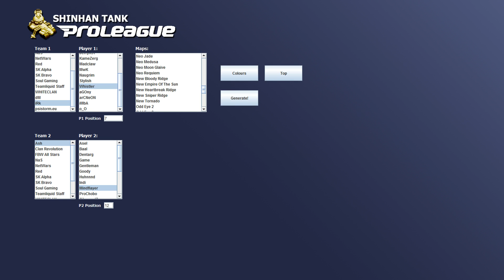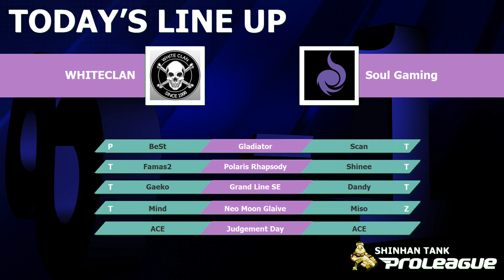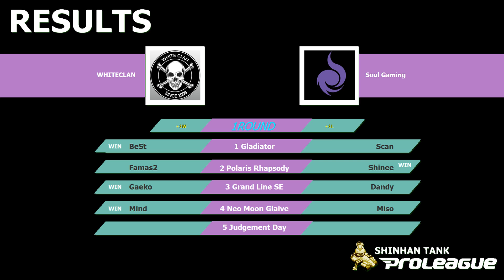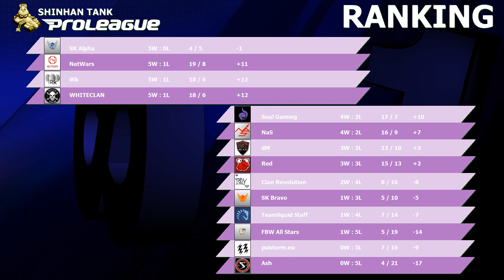2018-2019 Shinhan Tank ProLeague // Week 7 // iRk vs aSh // WHITE vs SouL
Casted with Rapid and Cadenzie - The bigger, longer, the uncut version -- Watch live